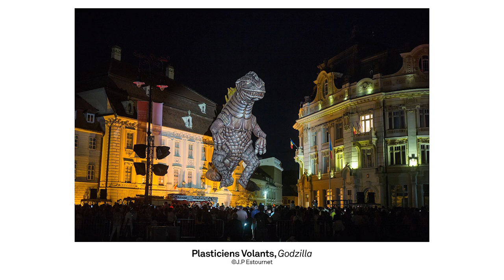[Avant-Première] La Nuit Blanche 2019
Le 5 octobre, Paris et sa métropole se métamorphoseront le temps d'une Nuit Blanche pour célébrer « en mouvement » la création contemporaine. Didier Fusillier, directeur artistique de la manifestation, nous présente les nouveautés de cette édition 2019 : parade de chars d'artistes rue de Rivoli, vélodrome citoyen lumineux sur le périphérique ou encore marathon dans les musées et monuments de la capitale.